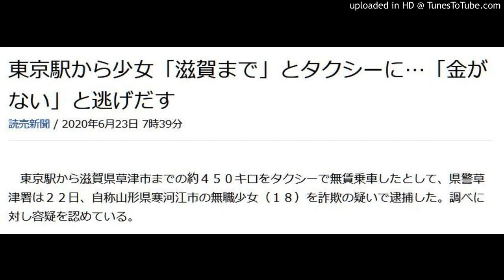１８歳少女逮捕 ４５０キロ無銭乗車 滋賀県草津市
１８歳少女逮捕　４５０キロ無銭乗車　滋賀県草津市